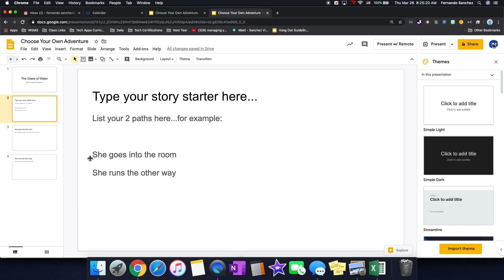CYOA Linking Your Paths